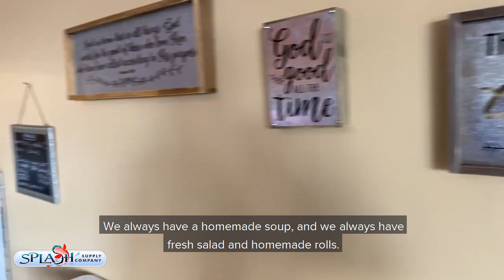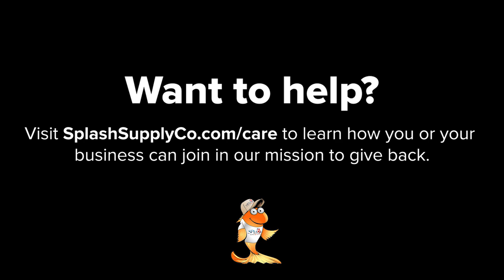THANK YOU for Helping Our Community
Thank you for helping us collect 1,900 pounds of food for our local food bank - even after we lost many of the original donations in our September fire.

Learn more about how we can keep helping our neighbors in need: splashcares.splashsupplyco.com.

Crystal-Clear Pond Water - Happy, Healthy Fish - Low Maintenance

Splash Supply Company is a pond and waterfall contractor serving southcentral Pennsylvania and northern Maryland in areas like York, Lancaster, Harrisburg, Mechanicsburg, Middletown, Hershey, Lititz Hanover, Bel Air, Street, Monkton, Churchville and beyond.

Our store offers supplies and service for everyone from professional pond builders to DIY hobbyists.

We specialize in goldfish, koi and other pond fish and build naturally filtered ponds that keep pond algae at bay without the use of pond UVs or chemicals.

Splash Supply is an Aquascape ProPond Distributor, providing Aquascape pond products to Certified Aquascape Contractors.

York, PA Pond Supplies
Splash Supply Co.
1298 Toronita St.